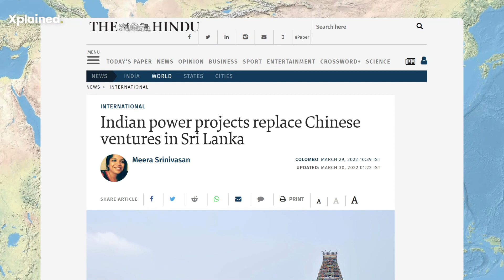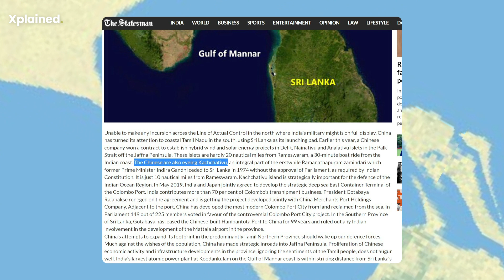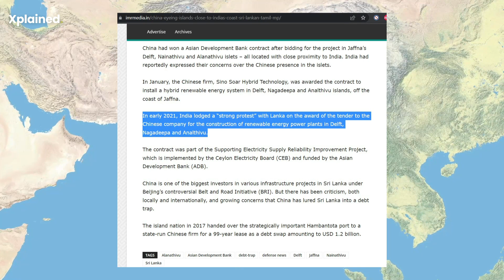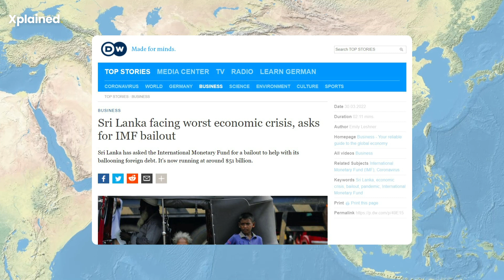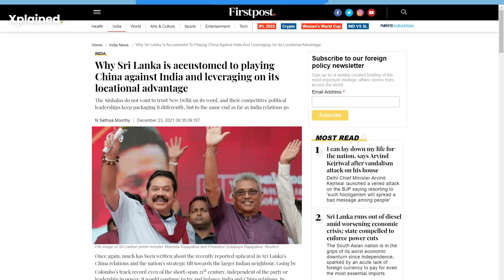Indian projects replace Chinese ventures in Sri Lanka | What's the Entire Issue?